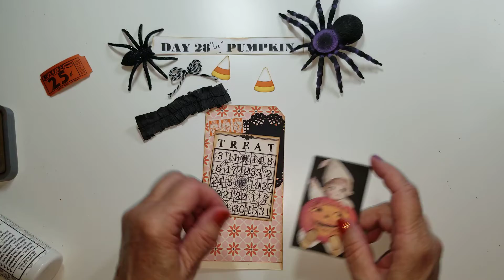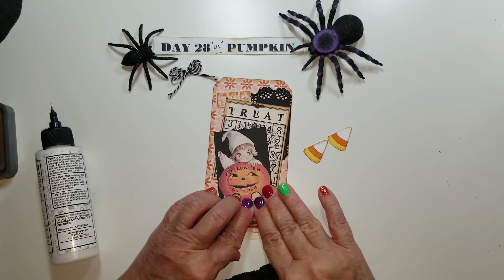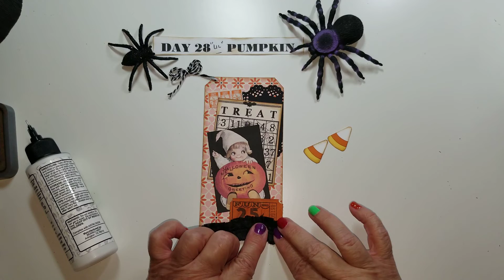Day 28, Pumpkin, October Daily Vintage Style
Lil Pumpkin image from The Graphics Fairy

assorted ephemera from my stash

black and white string, enamel dots

Please share your creations on Instagram,